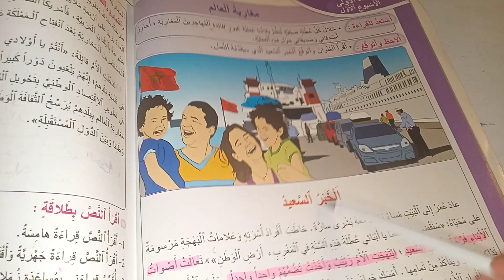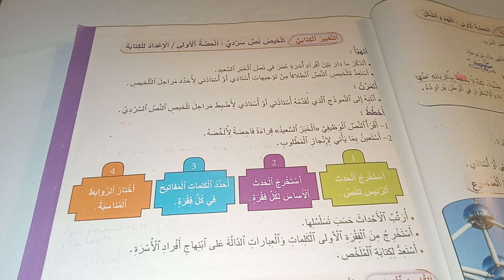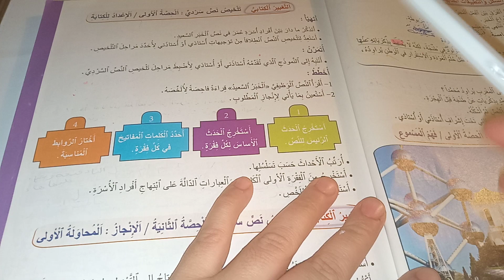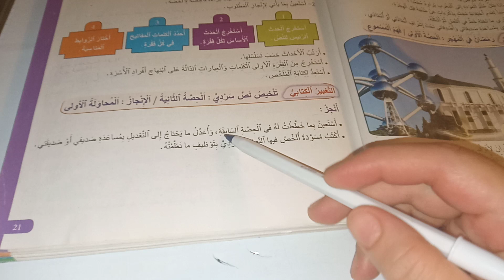تلخيص نص سردي المنير في اللغة العربية المستوى الخامس صفحة21/التعبير الكتابي تلخيص نص سردي صفحة21